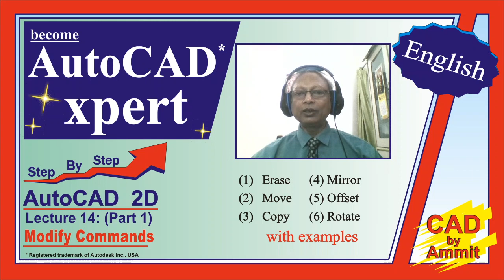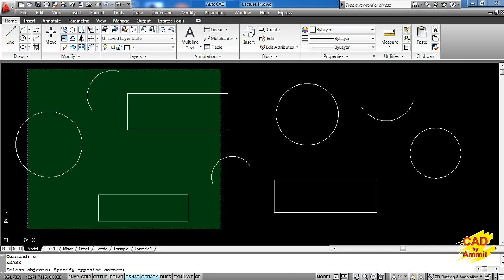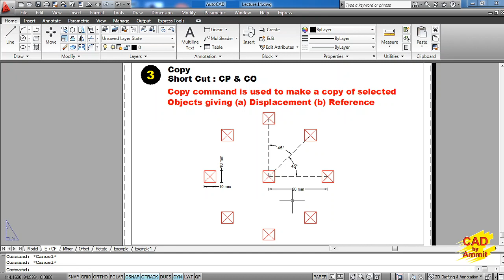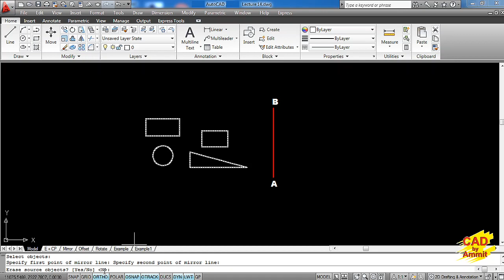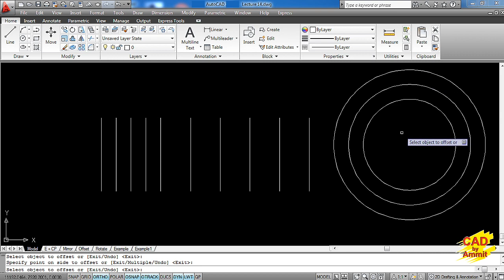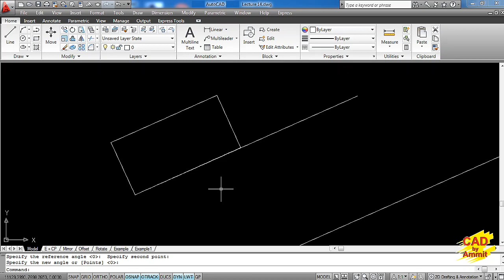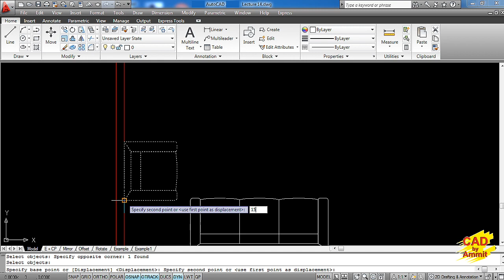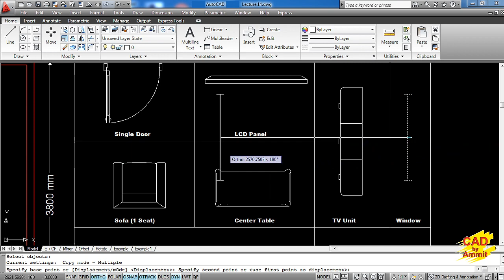AutoCAD Tutorial in English - Modify Commands ( Part 1)(with Examples)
AutoCAD Tutorial for Beginners in English - Modify Commands (Part 1) (with Examples), complete concept of how to use MODIFY commands, in a step by step manner, after having gone through this lecture I assure you that you will be very confident on using all these commands.

[Hi Friends! Most of the diploma engineers and engineers have basic level knowledge of CAD software, but that doesn't help as companies are looking for EXPERTS.

Are you also looking for DESIGN RELATED JOB? and want to face and clear technical interviews with full confidence.

I also assure anyone following these lectures one by one will become expert in AutoCAD in minimum possible time.

Please go through other lectures also in sequence, links are given below at the end, for your reference. [All tutorials are available in Hindi & English separately].

This video can be placed under categories like:
CAD
AutoCAD
AutoCAD Tutorial
AutoCAD Tutorial for Beginners
Architecture
Interior Design
Furniture Design
Kitchen Design
Mechanical Engineer
Civil Engineer
Electrical Engineer
AutoCAD Tutorial for Interior Designer
AutoCAD Tutorial for Beginners in English
AutoCAD Tutorial for Civil Engineer
AutoCAD Tutorial for Mechanical Engineer
AutoCAD Tutorial for Electrical Engineer
AutoCAD Tutorial in English
AutoCAD Basics
Learn AutoCAD Basics
Learn AutoCAD in English
Learn AutoCAD Drafting
Learn CAD in English
Autodesk
AutoCAD Commands
AutoCAD Drawing
AutoCAD Architecture
AutoCAD Course
AutoCAD Course Online

This tutorial is most suitable for a/an :
Mechanical Engineer
Automobile Engineer
Aeronautical Engineer
Civil Engineer
Electrical Engineer
Architect
Interior Designer
Product Designer
Furniture Designer
Kitchen Designer
for their 2D drawing making